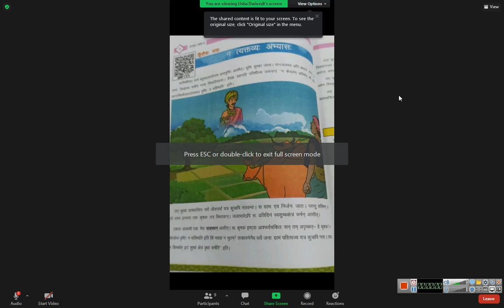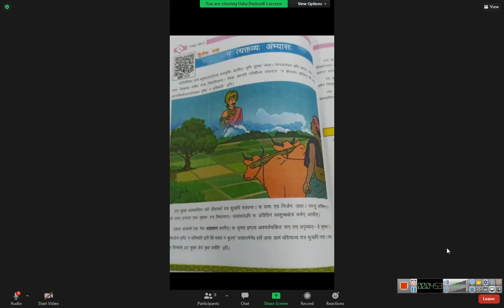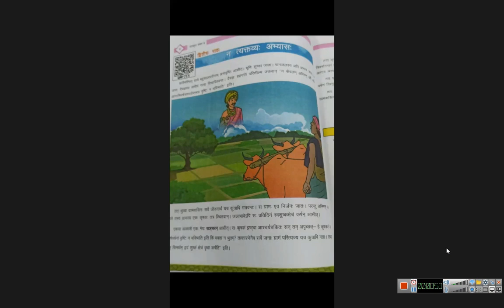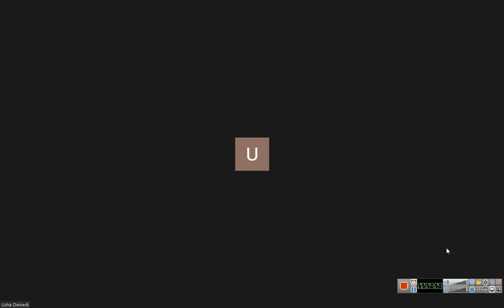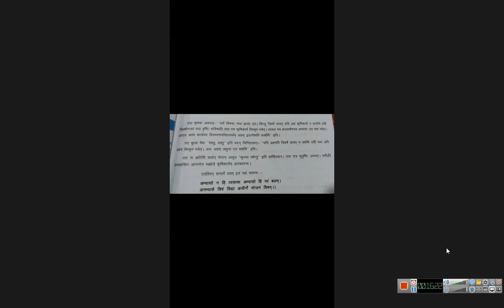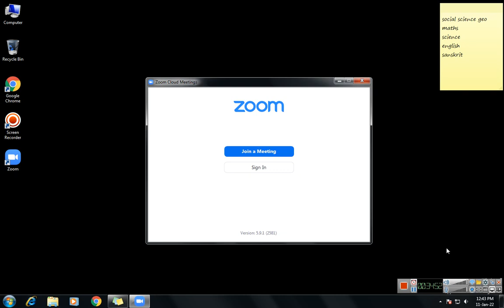class 9 sanskrit 2022 01 11 12;08;26